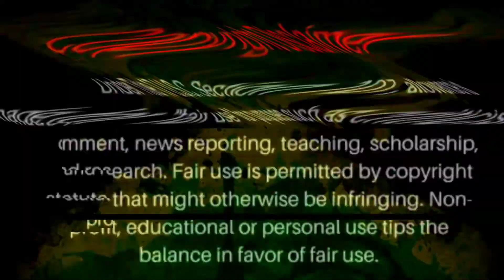MACKEREL GIVES HER TAKE ON WHY SHE THINKS MOST TEENAGE GIRLS BECOME A MOTHER SO YOUNG/Only1Empo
be infringing

The views and opinions expressed in this publication are those of the author(s)
and they do not purport to reflect the opinions or views of Only1Empo Channel/Empo
or it's members/subscribers ,all topics are for learning and entertainment purposes.
The designations employed in this video publication and
the presentation of material therein do not imply the expression of any opinion whatsoever
on the part of Only1Empo Channel/Empo concerning the legal status of any country,

 be infringing

area, territory or of its authorities or concerning the delimitation of its frontiers.